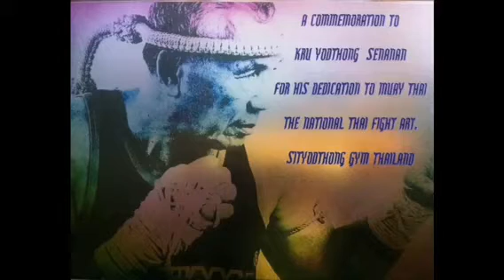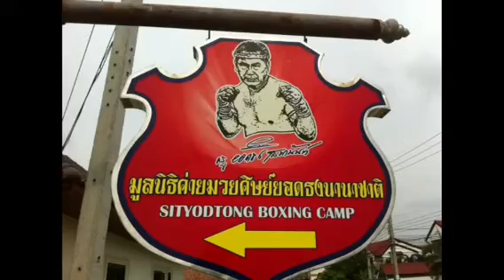Thank you for being my DAD.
Sityodtong family.